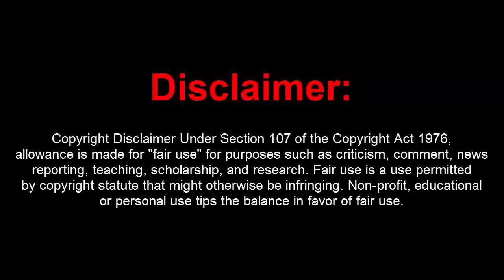🎉 IPHONE X GIVEAWAY FOR FREE (Not ClickBait) 🎉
Guys Make Sure to Do this GiveAway Right Now in order to Win an Iphone X (Color Choice is yours)

** You Only Have to Download this App Called WeDate (Link Below) on Android and Rate them 5 Stars along with a Good Review.

**Then, 15 People who will follow those Requirements will be Selected and Ship the Iphone X to them for FREE
**DONT PROCRASTINATE GUYS MAKE SURE TO DO IT NOW.

Wants to promote your Product, make sure to send me a Private Message thru YouTube.

[MUSIC CREDITS]
 Arc North - Never Gonna